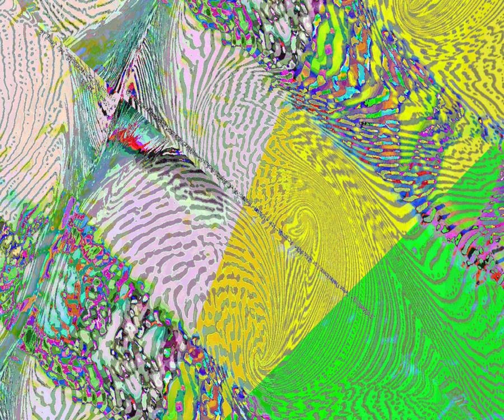[EPILEPSY WARNING] Movie 23 08 17 13h07m12s